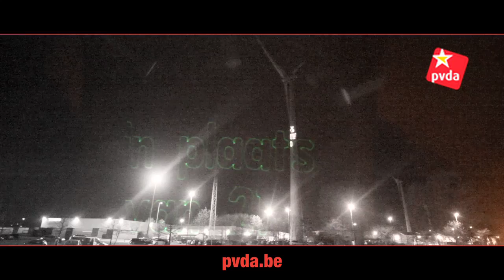De laseractie bij Electrabel: achter de schermen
Uit protest tegen de dure energieprijzen projecteerde de PVDA in de nacht van 4 april reuzegrote lichtboodschappen op de kerncentrales van Electrabel. "Opgezet spel", "getrukeerd", zeiden sommigen. Waar of niet? Ontdek het in dit filmpje: achter de schermen van de laseractie.